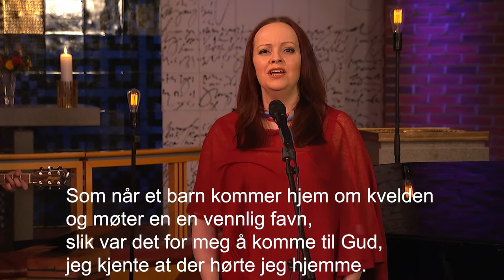Som når et barn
T: Göte Strandsjö 1967 O: Sverre Olsen

Innspilt i Madlamark kirke i Stavanger.

Sang: Helge Angelvik og Rannveig Skiri Mosbakk
Flygel: Gro Årsvoll
Gitar: Petter Tveranger
Bass: Ørjan Kjos